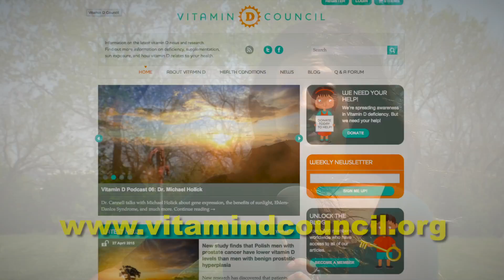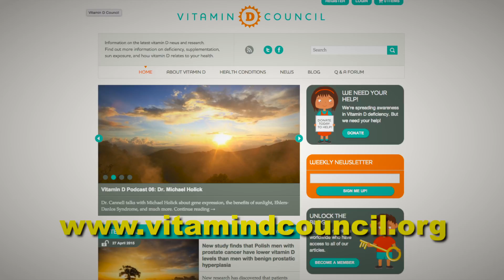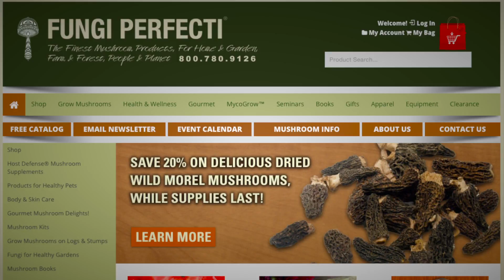Best Sources of Vitamin D - MOTHER EARTH NEWS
A 2009 study published in The Journal of the American Medical Association found that 75 percent of adolescents and adults in the United States have insufficient levels of “the sunshine vitamin” in their blood. The Institute of Medicine also increased its official recommended daily dietary allowance for Vitamin D from 200 International Units (IU) to 600 IU. Most people are able to meet at least some of their vitamin D needs through exposure to sunlight.

For those who may fall short of their recommended Vitamin D intake, dietary supplements can help. There are two kinds of Vitamin D that are most common: Vitamin D3 and Vitamin D2. Vitamin D3, which is made from the fatty oils found in fish, is the most common Vitamin D supplement. However, for individuals who do not feel comfortable ingesting animal byproduct, allowing Shiitake Mushrooms to dry in the sun with the gills up for 2 days can yield up to 46,000 IU per 100 grams.

Learn more about getting the right amount of Vitamin D in your diet

The MOTHER EARTH NEWS YouTube channel is your go-to source for videos about sustainable living. Find tutorials on everything from indoor seed starting and knot tying to chicken processing and butter churning. Virtually attend presentations from our popular MOTHER EARTH NEWS FAIRs. Get to know our sharp (and fun-loving!) staff. We're proud to be the most popular and longest running magazine on sustainable living in the world, and we hope you enjoy getting to know us.